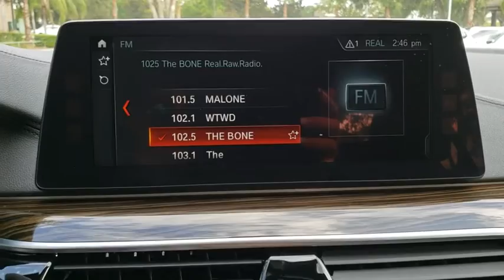2018 BMW 5 Series Lakeland, Plant City, Winter Haven, FL LP954J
2018 BMW 5 Series 540i - Stock#: LP954J - VIN#: WBAJE5C54JG918656

FUEL EFFICIENT 30 MPG Hwy/21 MPG City! BMW Certified, CARFAX 1-Owner, GREAT MILES 7,709! 540i trim. Sunroof, Heated Leather Seats, Navigation, iPod/MP3 Input, Turbo Charged, Dual Zone A/C, Back-Up Camera, HEATED STEERING WHEEL CLICK ME!KEY FEATURES INCLUDELeather Seats, Navigation, Back-Up Camera, Turbocharged, iPod/MP3 Input, Dual Zone A/C, Heated Leather Seats. MP3 Player, Sunroof, Onboard Communications System, Steering Wheel Controls, Child Safety Locks.OPTION PACKAGESM SPORT PACKAGE Wheels: 19 x 8 Fr & 19 x 9 Rr Multi-Spoke (Style 664), Increased Top Speed Limiter, Tires: 245/40R19 Fr & 275/35R19 Rr Perf Run-Flat, Shadowline Exterior Trim, Power Tailgate, Park Distance Control, SiriusXM Satellite Radio, 1 year All Access subscription, M Sport Pkg, Gesture Control, Comfort Access Keyless Entry, Heated Front Seats, Aerodynamic Kit, M Sport Suspension, M Steering Wheel, Aluminum Rhombicle Interior Trim, DRIVING ASSISTANCE PACKAGE Head-Up Display, Active Driving Assistant, blind spot detection, daytime pedestrian protection, frontal collision warning w/city collision mitigation, lane departure warning, speed limit info and cross-traffic alert rear, Active Blind Spot Detection, Lane Departure Warning, harman/kardon SURROUND SOUND SYSTEM, APPLE CARPLAY COMPATIBILITY, HEATED STEERING WHEEL.MORE ABOUT USFields BMW Lakeland is proud to serve the Central Florida region with quality new & used BMW cars in the Tampa Bay area. With the latest new BMW 3 Series & 5 Series cars in Lakeland like the BMW 328, 335, 528, Z4, X3, and X5, you are sure to find the new or used BMW vehicle you have been looking for in the Lakeland, Tampa, Palm Harbor, St Petersburg, Sarasota or Clearwater, Florida area. Come visit us at I-4 at Exit 33Horsepower calculations based on trim engine configuration. Fuel economy calculations based on original manufacturer data for trim engine configuration. Please confirm the accuracy of the included equipment by calling us prior to purchase.